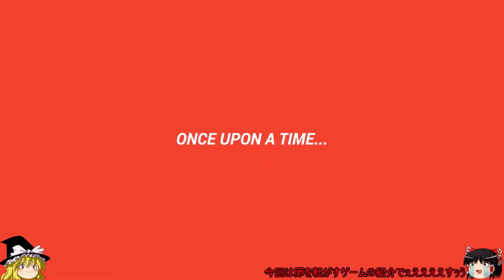【ゆっくりSteamゲーム紹介茶番18】Egg Returns Home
卵がころころちゃんころ
キャラは崩壊、ゲーム紹介もまともにしない、垂れ流しの動画です。